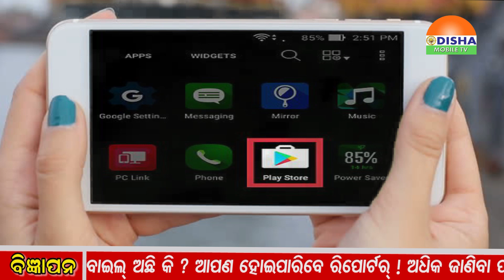10 - JULY - 2019 - NIGHT ZILLA KHABAR - ଓଡିଶାର ପ୍ରତି କୋଣ ଅନୁକୋଣକୁ ଯୋଡିବାର ପ୍ରୟାସ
10 - JULY - 2019 - NIGHT ZILLA KHABAR - ଓଡିଶାର ପ୍ରତି କୋଣ ଅନୁକୋଣକୁ ଯୋଡିବାର ପ୍ରୟାସ